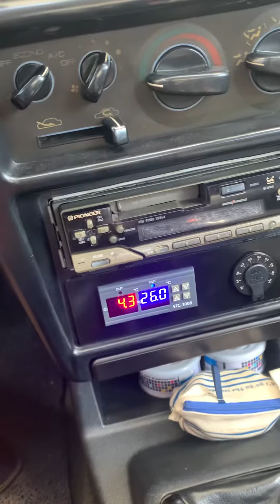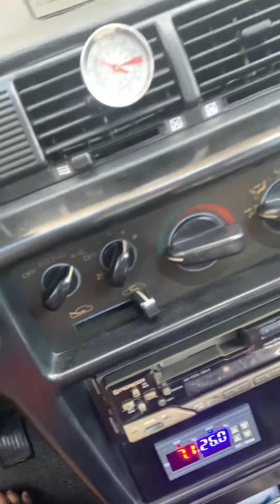R134a Charging Part 1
Automotive Air-conditioning

Subcooling = saturated temp - high side actual line temp
Superheat = saturated temp - low side actual line temp